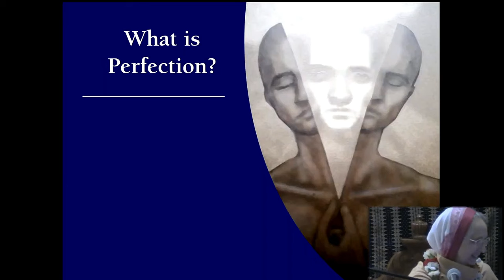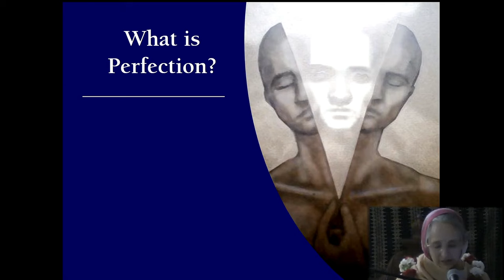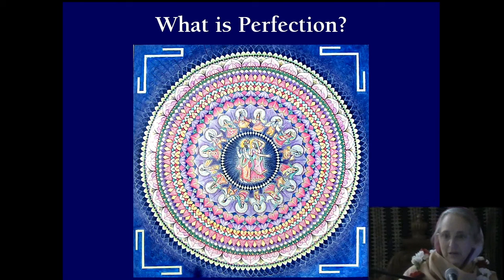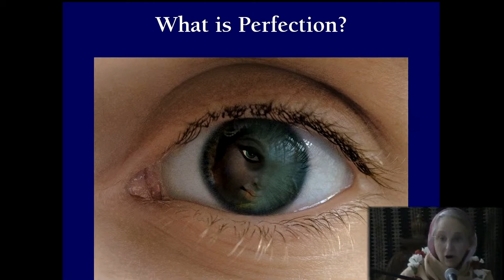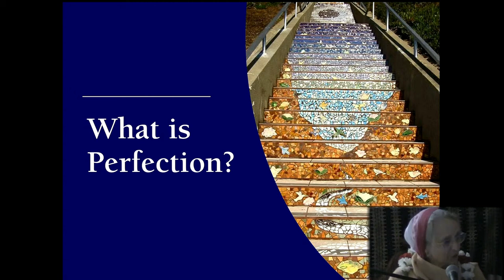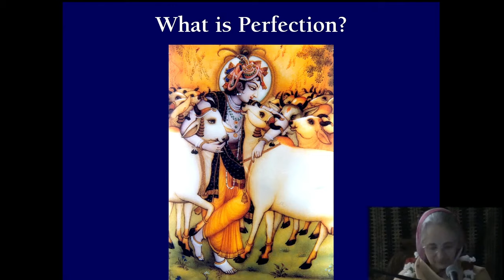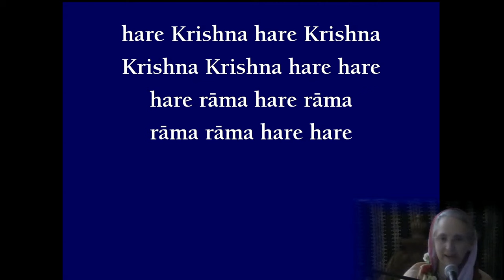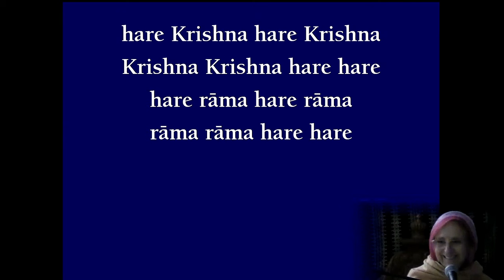Lord Caitanya. Attaining Spiritual Perfection in the Iron Age of Kali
Lord Caitanya. Attaining Spiritual Perfection in the Iron Age of Kali presentation by Urmila Devi Dasi @VedicCulturalCenter .